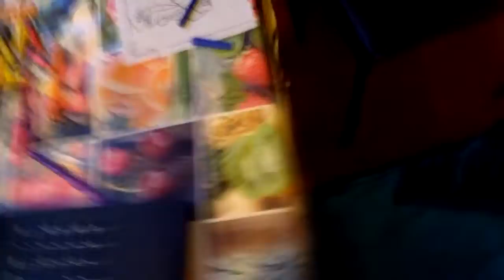Рисунки для Христа, в честь Его Рождества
рисунки дети развлечение Рождественские подарки#многодетная семья Секан#разукрашки#